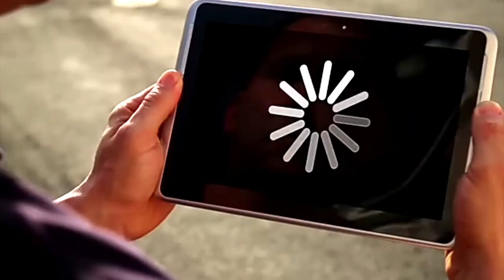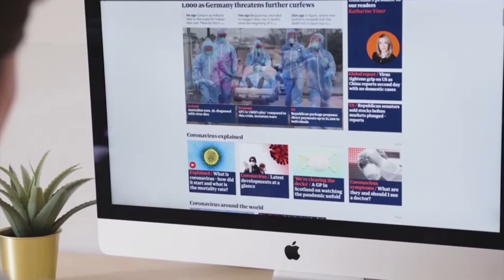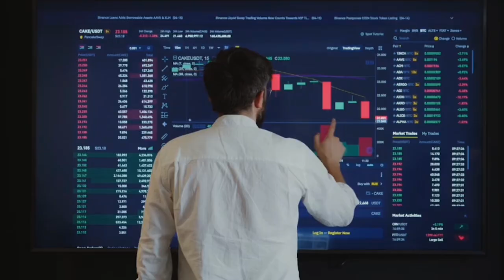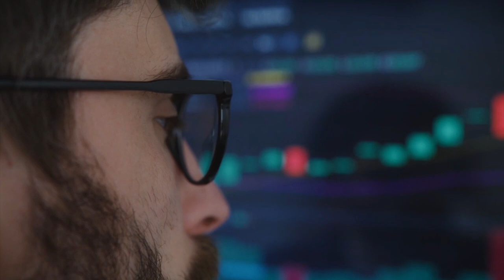Starlink: A Revolutionary Satellite!!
Recently, Starlink has been making headlines for its testing in Antarctica. The National Science Foundation (NSF) has reported that the increased bandwidth provided by Starlink's satellite will be useful for scientists working in the McMurdo Station, the most populated area in Antarctica.